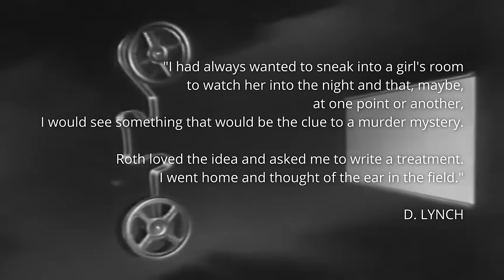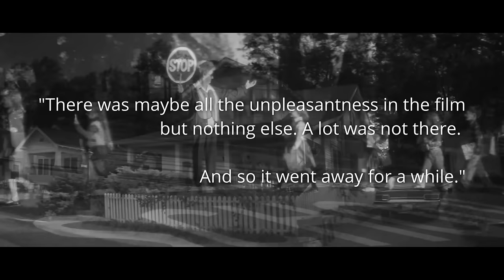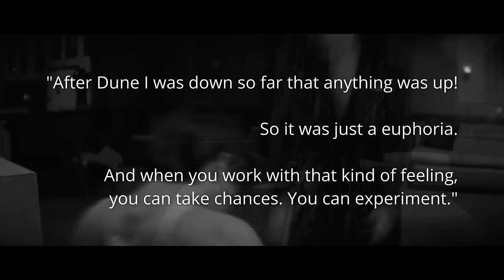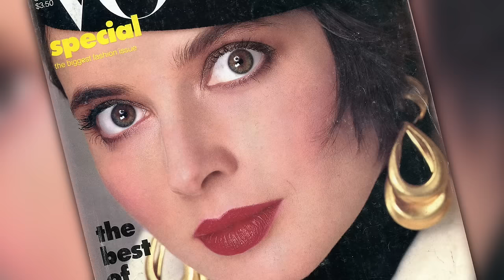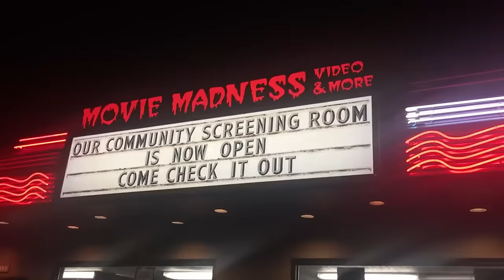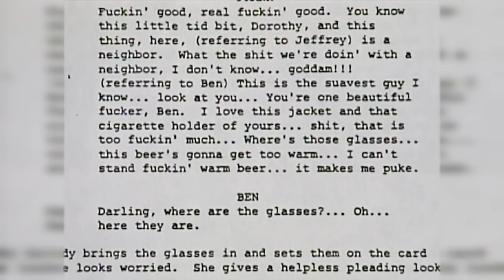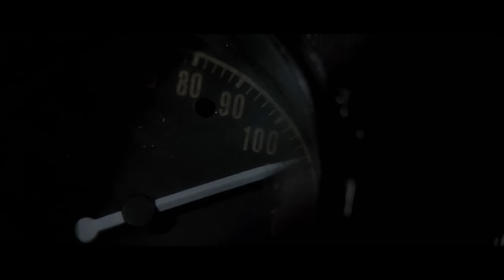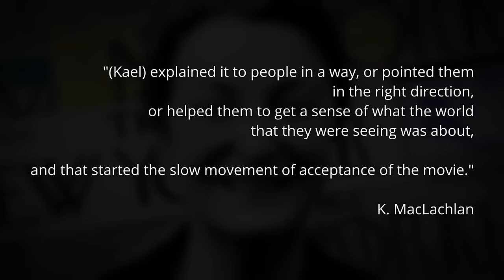WTF Happened to Blue Velvet?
If you had to name the most original filmmaker of the last half-century, what’s the first name that comes to mind? David Cronenberg? Wes Anderson? Maybe Werner Herzog or the Coen brothers? While all of them are certainly worthy contenders, it’s hard to argue against the lasting merits of David Lynch, the truly unique cinematic surrealist who has been tormenting audiences with nightmarishly vexing material since his feature film debut Eraserhead in 1977. Indeed, few filmmakers have become name brands unto themselves in the way Lynch’s name evokes a particular type of psychological moviegoing experience. And while he’s worked in many different genres in his career with varying results, no one explores the nature of dreams and the human subconscious like Lynch has repeatedly done throughout his filmography. Moreover, as seen in his tour-de-force 1986 neo-noir mystery Blue Velvet, Lynch has an uncanny knack for digging beneath the idyllic facade of small-town America and exposing the seedy underbelly that often lies beneath.

It’s through that lens that we’ll fondly look back and discover what inspired the movie, how it was developed, what went into the casting, what memorable accidents and anecdotes occurred during production, how the film was shaped in the editing process, and what was left on the cutting room floor. In fact, we’ve got a lot more in store when we crack a Heineken…scratch that…a Pabst Blue Ribbon and find out What Happened to Blue Velvet!